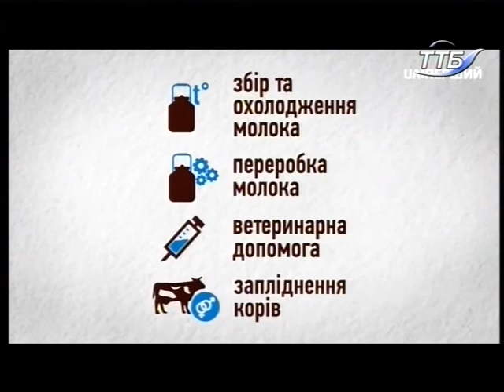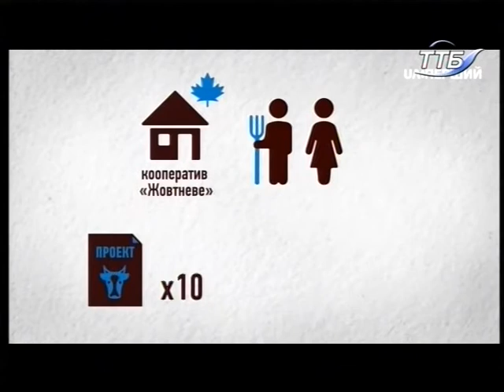Тема дня - Нові вимоги до якості молока